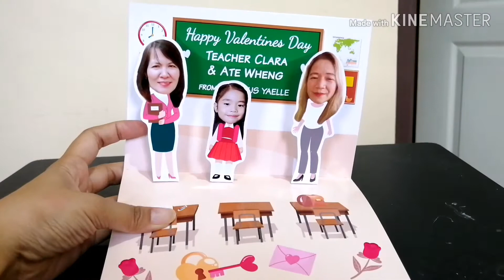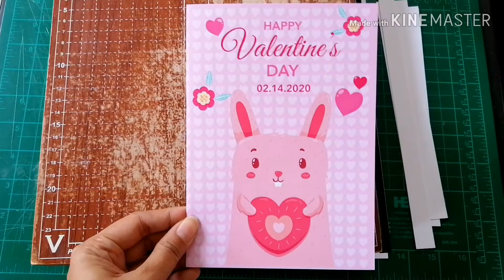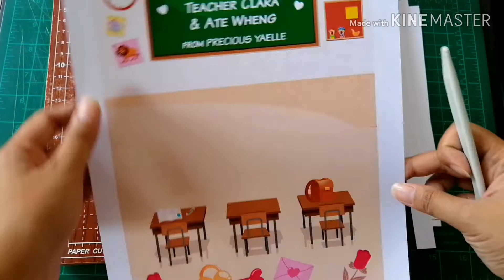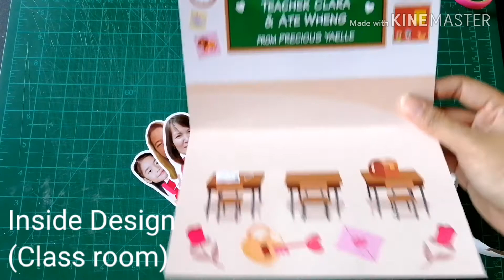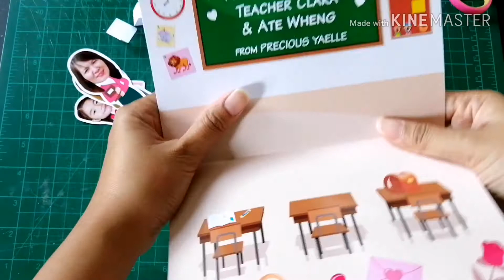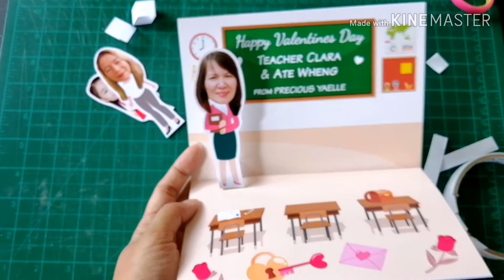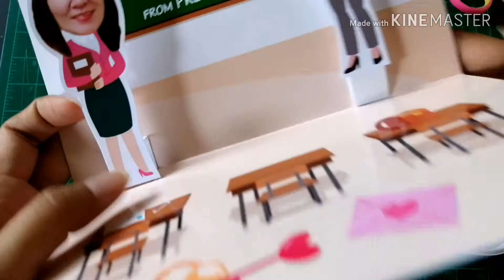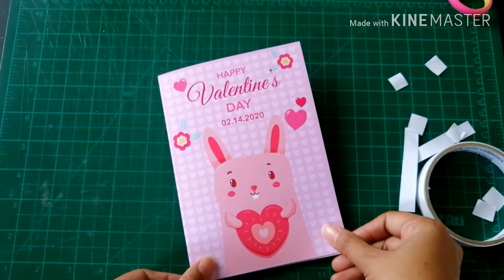DIY 3D Valentine's Day card - Teacher's Gift Ideas For Kids | Pop-up effect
Materials:
Printer
Matte or Glossy Paper
Double sided tape
Scissors
Paper cutter

God bless!